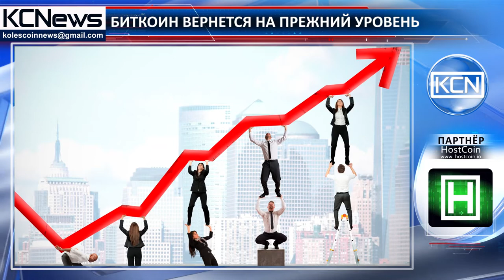Закрытие китайских криптобирж не повлияет на остальной рынок - аналитик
Котировки биткоина через несколько недель могут вернуться на прежний уровень. Как заявил аналитик “Открытие Брокер” Тимур Нигматуллин в комментарии РБК, крипторынок не упадет из-за ужесточения его регулирования в Китае, а уменьшение котировок после распродаж - это продолжительная тенденция. Также он добавил, что ожидание запрета майнинга стало ещё одним толчком для этого: “Тем не менее алгоритмы большинства криптовалют позволяют гибко подстраиваться под майнинговые мощности, поэтому этот фактор тоже не стоит считать негативным в среднесрочной и долгосрочной перспективе”.